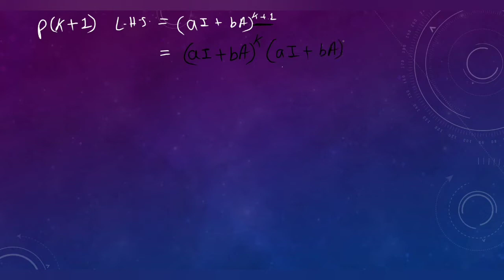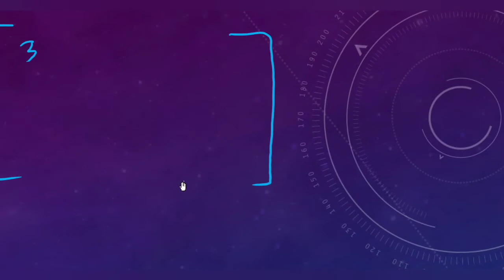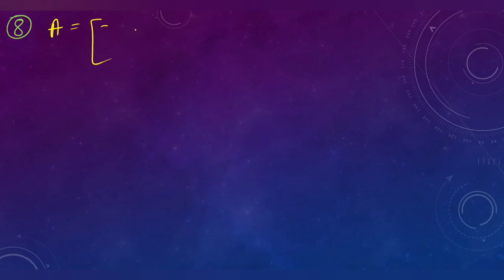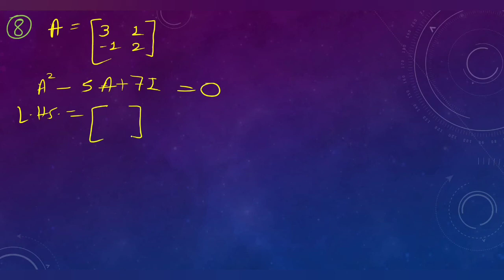Matrices Lecture- 6 || Class 12th Maths || Hassan Mansuri || Maths 2021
Hello Cravers!!
Welcome to the another amazing video of CRAVING ENGINEERS .In this video HASSAN MANSURI will be Discussing Miscellaneous Exercise of Matrices chapter this Session will be very much Beneficial for Boards and Jee Aspirants So, watch the video till the end
The main aim of CRAVING ENGINEERS is to give the education free to every students. This is the dream of HARSHIL & HASSAN which will help the upcoming youth of INDIA . And in return they want support and some love by their audience . Which will help this 2 people to CRAVE MORE for the
students of INDIA .